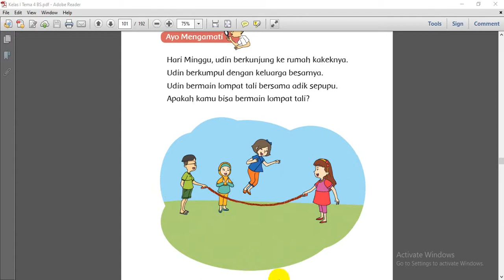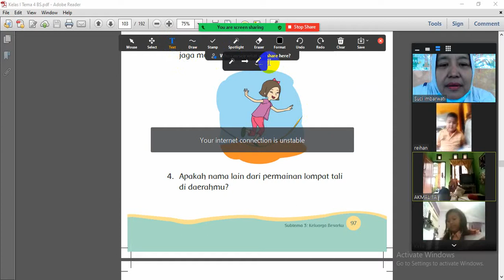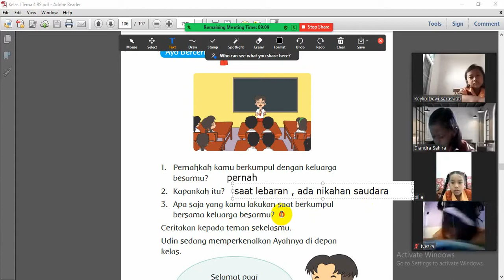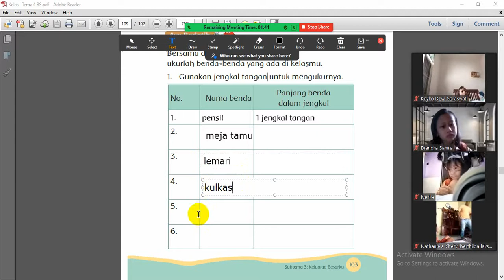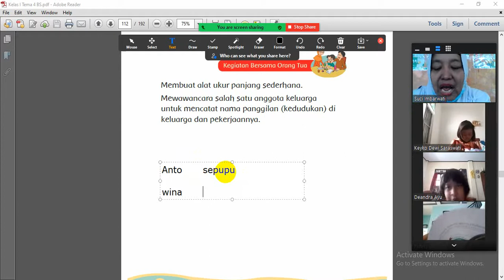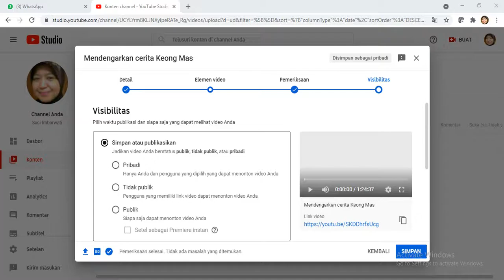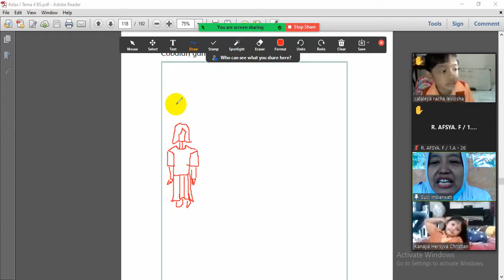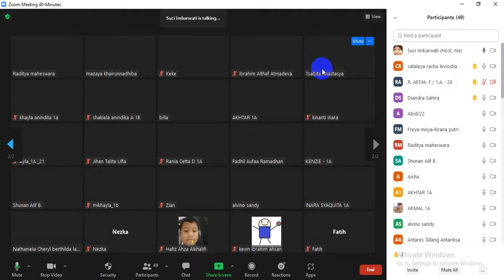Pembelajaran tema 4 subtema 3 pb 2,3,4